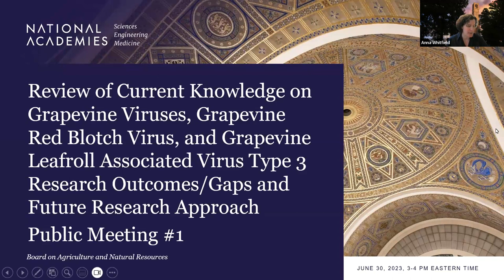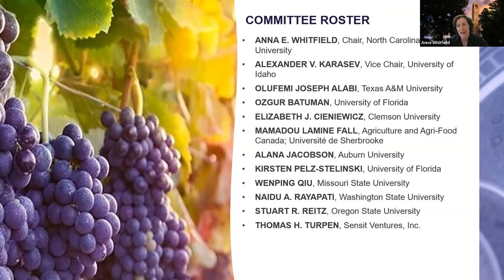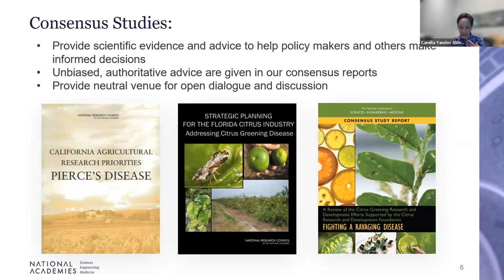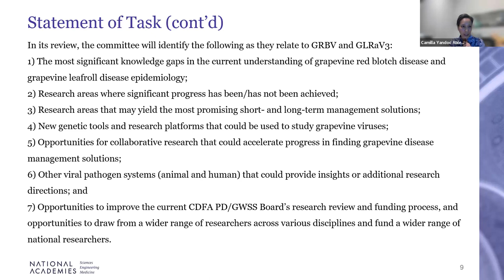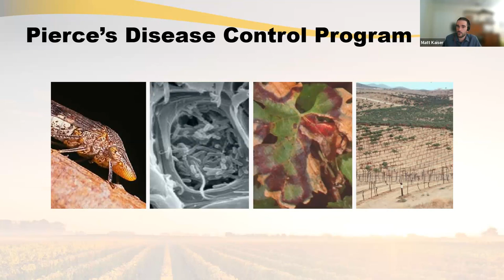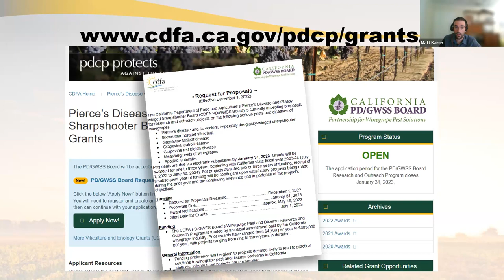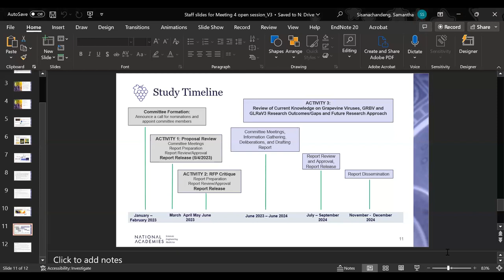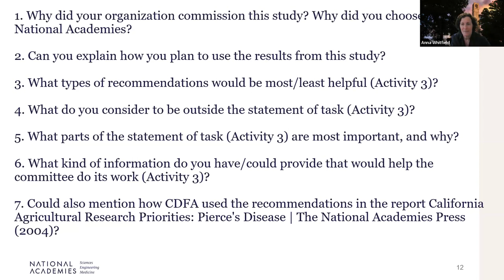Review of Grapevine Viruses, Grapevine Red Blotch Virus, and Grapevine Leafroll - Public Meeting #1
The first meeting of the National Academies’ Committee on Assistance to the California Department of Food and Agriculture Pierce’s Disease/Glassy-Winged Sharp Shooter Board on Grapevine Viruses and Grapevine Disease Research.

At this meeting, representatives of the CDFA Pierce’s Disease/Glassy-Winged Sharpshooter Board provided clarification on the committee’s task (see Activity 3 in the SOT here) and discuss their expectations from the study.